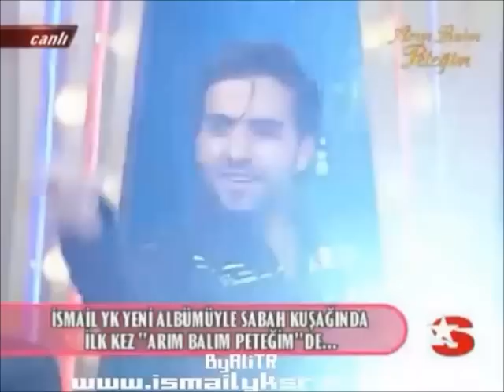Gidersen (Ismail YK)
Welkome To "İSMAİL YK Kimdir ?"Fan Page On Facebook!